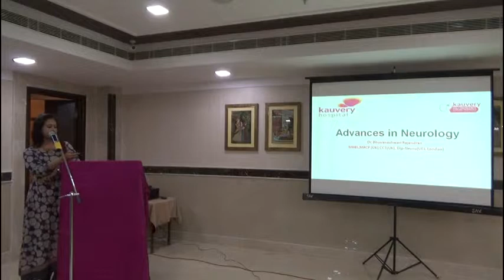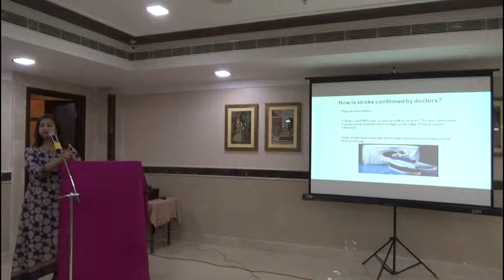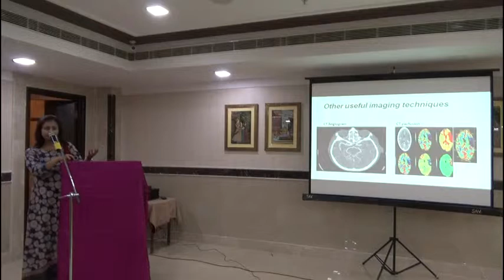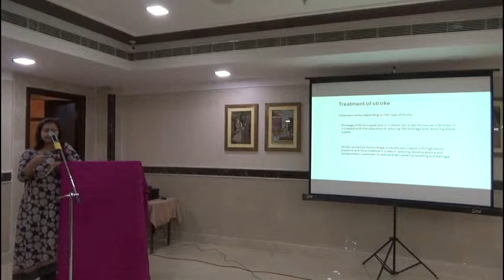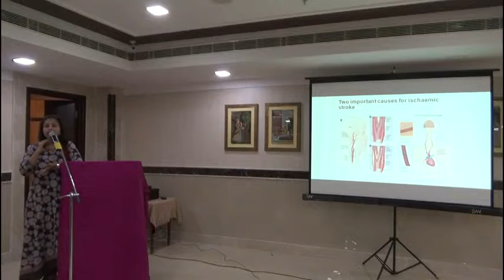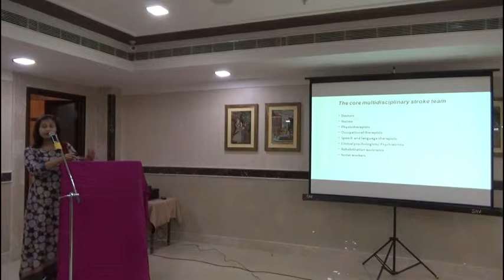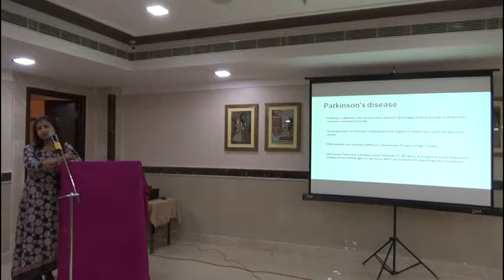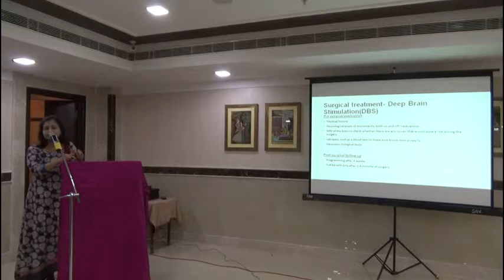Advance in Neurology - Dr.Bhuvaneshwari Rajendran